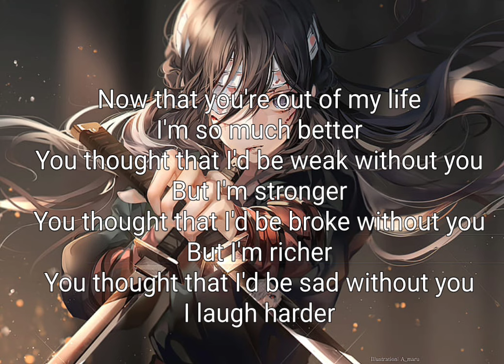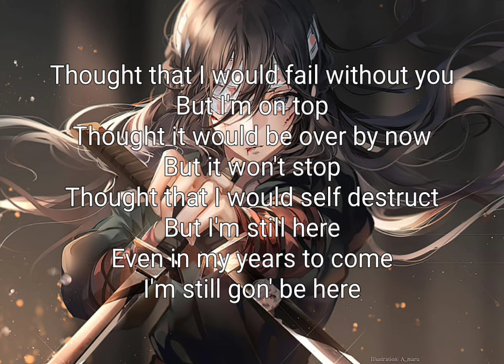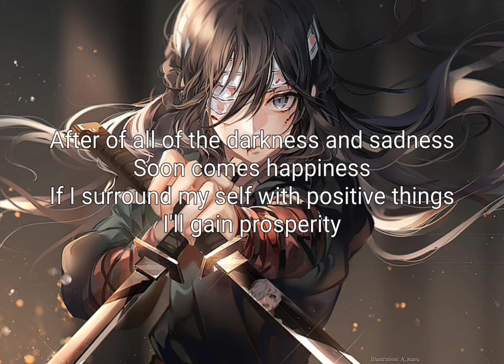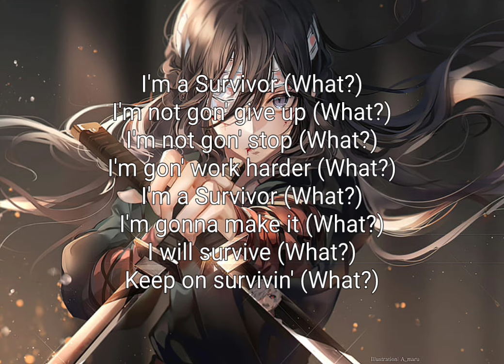Nightcore - Survivor (Destiny's Child/Lyrics)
Support Destiny's Child